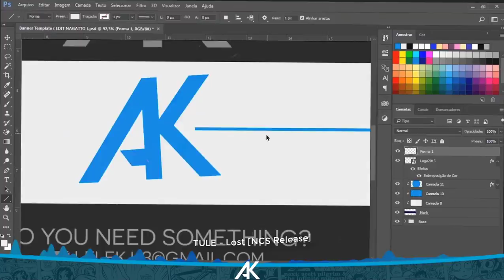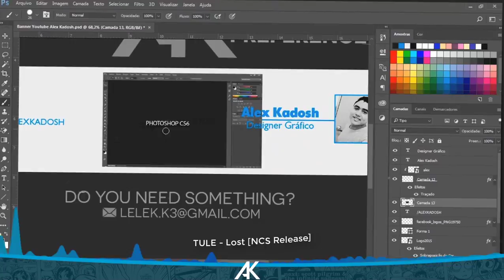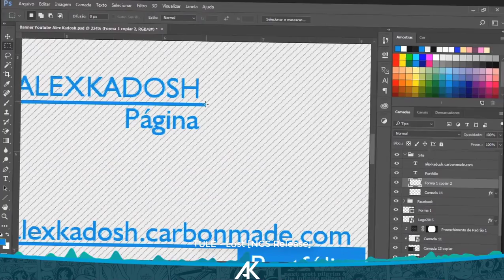(10) Speed Art Banner - Alex Kadosh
Olá, passei um tempo inativo, mas estamos de volta, então resolvi da uma mudada nas coisas, començando pelas artes do canal, espero que tenham gostado.
- MEU PORTFÓLIO
- CONTATO
- FORMAS DE PAGAMENTOS
▶ Bitcoin
▶ Depósito
- AJUDE, COMPARTILHE
* Sonhar é Lindo, Mas Torna-los Realidade, é Magnifico.